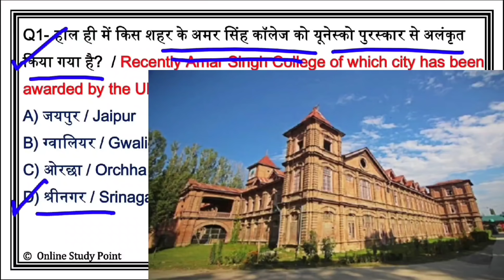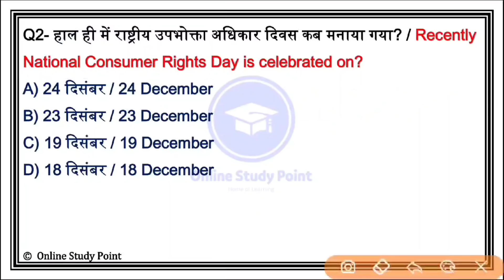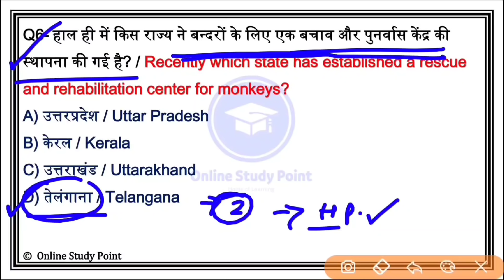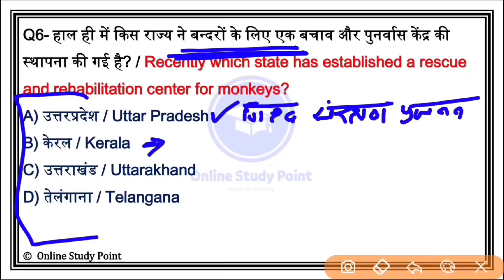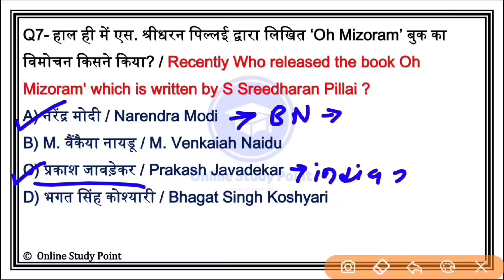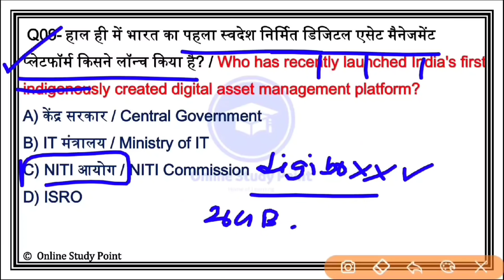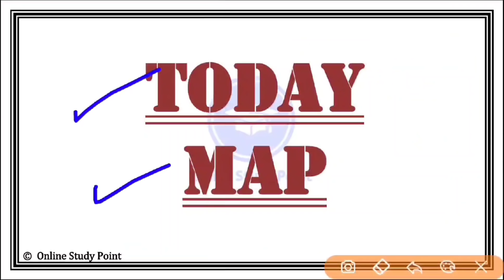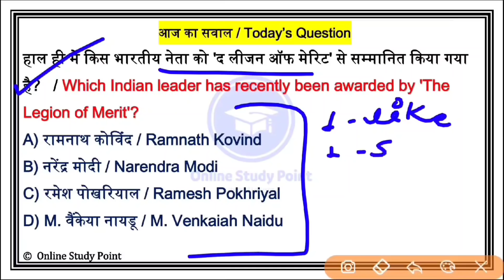Daily Current Affairs | 25 December Current affairs 2020 | Current gk -UPSC, Railway,SSC, SBI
( 24 Hours के लिए Only )

Last 6 Month👇 Current Affairs PDF 2020 Link